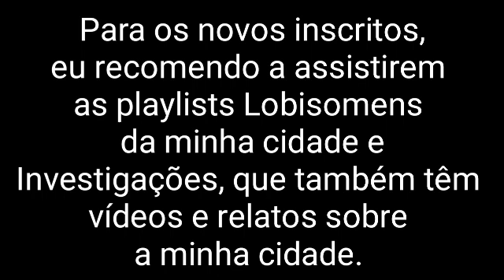Lobisomens da minha cidade. Informações após a quaresma 2023 e mais atuais. (Fascinados Informativo)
Hoje no quadro Fascinados Informativo, eu trago novas informações da minha cidade, ocorridas após a quaresma de 2023 e mais atuais.